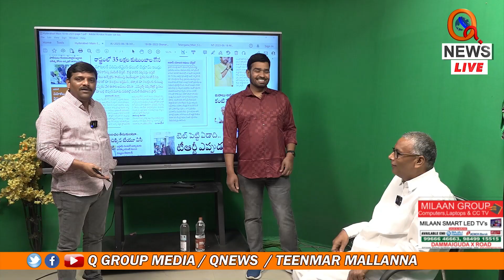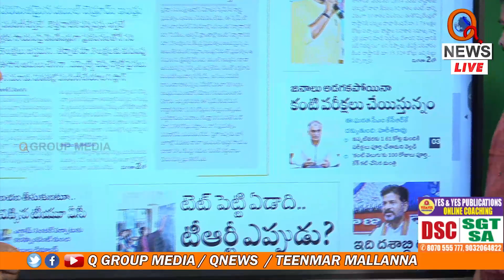హరీష్ రావు కు మల్లన్న ఆహ్వానం | Teenmarmallanna | Qnews